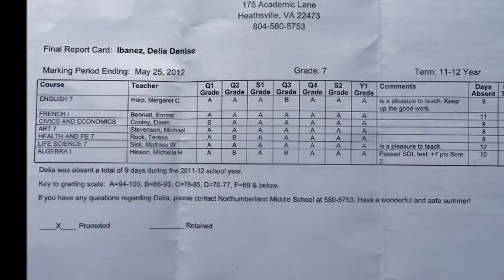Short walk, Delia will be at UVA next week for 2 weeks and two more in Florida ..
What a life we have, we make our homework on financing, but I fill bad for so many Americans life's destroy by this fake president  Hussein Obama and wife who are the most corrupted, abused, arrogant pair that has been elected in the History of the United States. Hussein and Michele are a disgrace to this Nation
Obama was elected by fraudulent voting and the use of Race card. I wanted him over the Clinton corruption as a Democrat rival but soon I learned Hussein O. path I know the danger that our country will have.